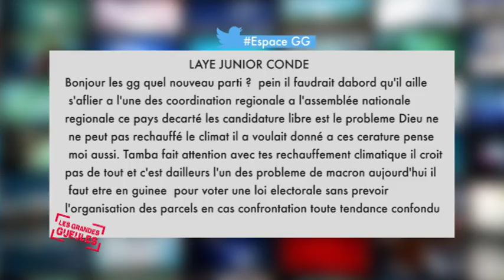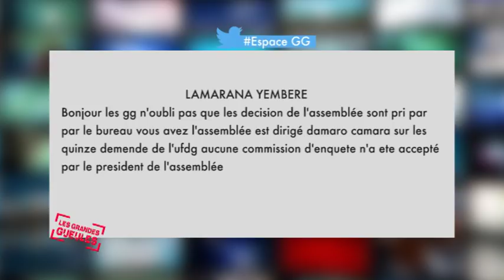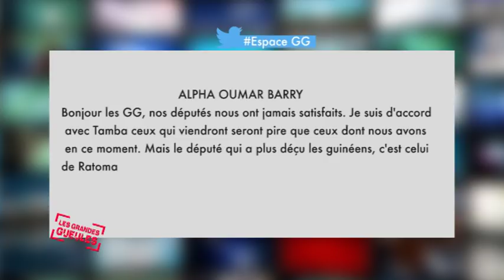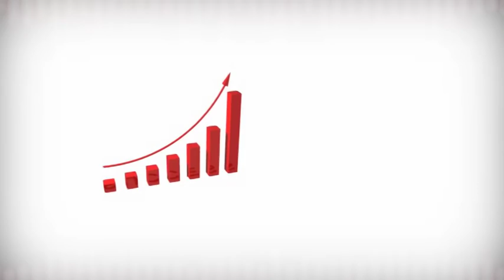GG2 MER 05 12 2018